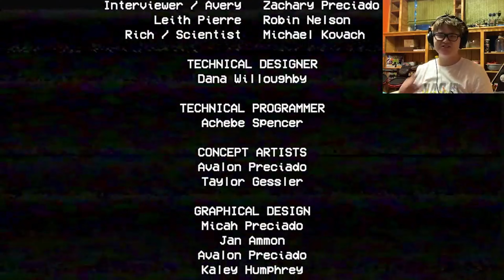My Heart Is Not Where It Should Be: Poppy Playtime Chapter 1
My heart was so low in my stomach I though I would fart it out